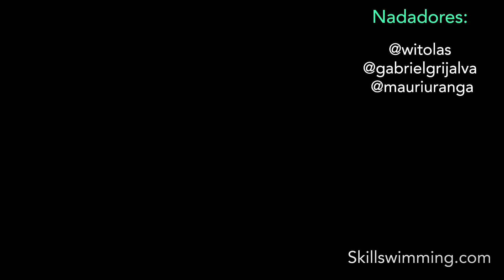Como nadar crol en diferentes distancias de 3 maneras diferentes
Si eres un pensador creativo o un nadador visionario a quien le encanta hacer el aprendizaje divertido, artístico y transformador, únete a nuestra comunidad para redefinir la forma en que las personas experimentan el agua.
. La Técnica de estilo crol puede cambiar de acuerdo a la distancia que estás nadando. Hablaremos de algunas diferencias generales del estilo crol /estilo libre en diferentes velocidades.

 En un 50 crol tus brazos deben girar tan rápido como pueden, pero también agarrar tanta agua como sea posible. Las piernas juegan una parte muy importante en la técnica de sprint de estilo crol. Debes estar pateando a toda velocidad. Debes estar salpicando el agua por todas partes. Cuanto más rápido pateas, más fácil será mover los brazos. No deberías estar tomando muchas respiraciones.

Si estás nadando el 100 o el 200 de crol sin embargo, debes hacer una técnica más suave. Debes estar en un ritmo muy rápido, pero uno más rítmico. Un ritmo rápido que puedes mantener por toda la carrera. Debes respirar cada dos o tres brazadas. Lo que sea más cómodo para ti. Tus piernas todavía están pateando fuertemente pero no tanto como en el 50 crol. La diferencia entre un 100 y un 200 es que el 200 tiene un poco de estrategia. Necesitas planear cuándo utilizar tu velocidad maxima y cuándo sostener la misma velocidad. El 100 libre es más de un ritmo constante de alrededor del 95 por ciento de tu fuerza y ​​luego cerrar con lo que queda en los últimos 10 metros.

El 400, 800 o 1500 se nada en una técnica muy diferente. Los nadadores usan las piernas muy poco. El razonamiento detrás de esto es que las piernas consumen una gran cantidad de oxígeno en la sangre. Si tienes las piernas cerca de la superficie haciendo pequeñas patadas, puedes nadar distancias más largas en una velocidad constante. Sin embargo, esto sólo funciona si tiene una posición horizontal alta en el agua. Si las piernas se hunden incluso unos pocos centímetros, entonces probablemente tendrá que patear un poco más. Los brazos harán la mayor parte del trabajo aquí, así que tienes que entrar en un ritmo, deslizándose la cantidad correcta para tu ritmo de brazada.

Mientras que estás practicando en la piscina, debes probar todas estas diferentes técnicas a diferentes ritmos. Comenzarás a ver cómo te adaptas a cada uno por repetición.

Si quieres comprar una de nuestras gorras de natación, haz clic aquí.

Swim fast!